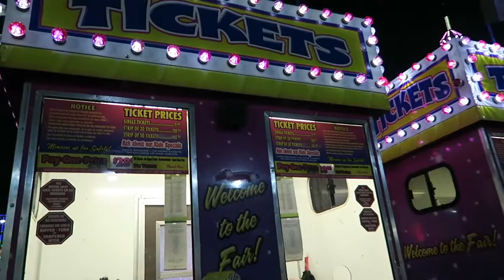I did a thing.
Episode 10
We had such a blast at the state fair! The kids loved the rides and feeding the animals! If you want more info on the Halloween tutorial I featured in this vlog, its right here!
Lets keep in touch!

__SVC0306 (those are TWO underscores!) :)

Personal Instagram: shaira0717 & mr__castro